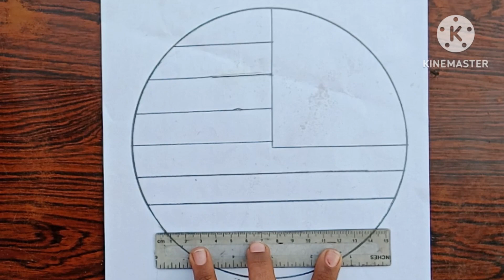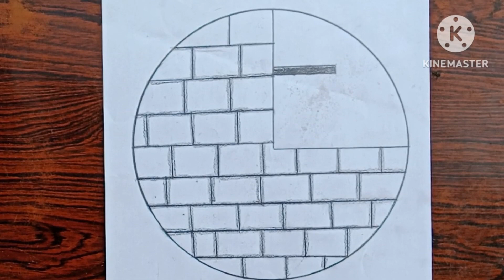How to make a beautiful drawing||circle scenery drawing||pencil sketch||step by step 😍 easy Art's 💞💖